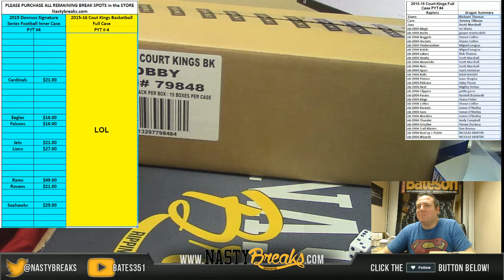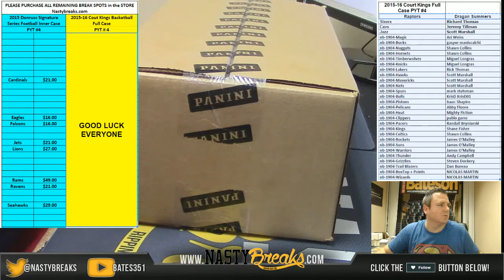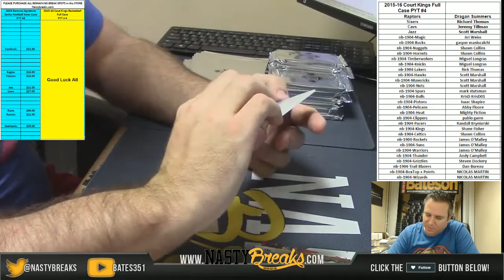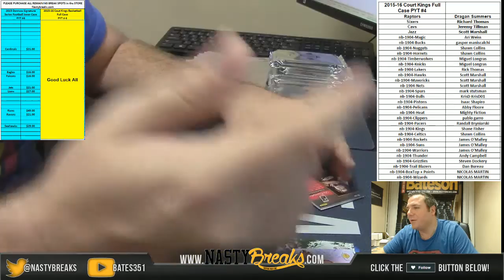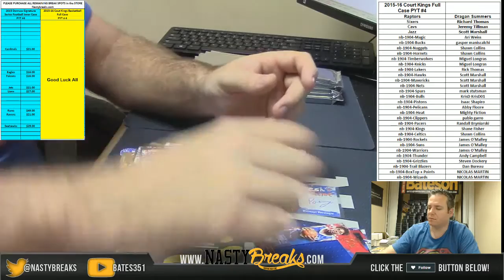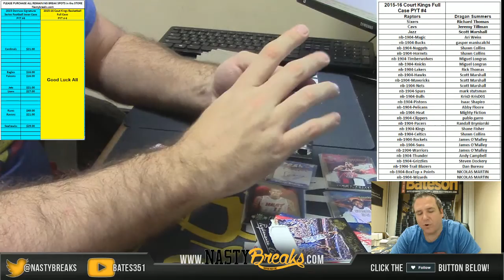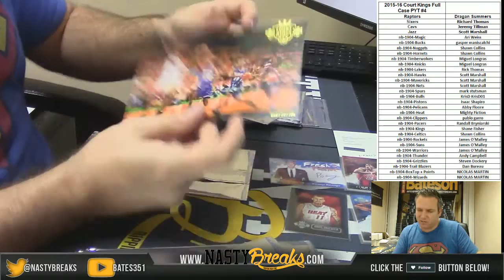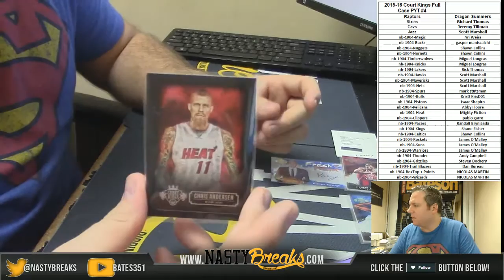1 30 16 2015 16 Court Kings Basketball Full Case PYT #4